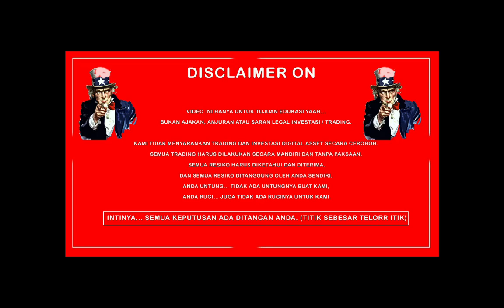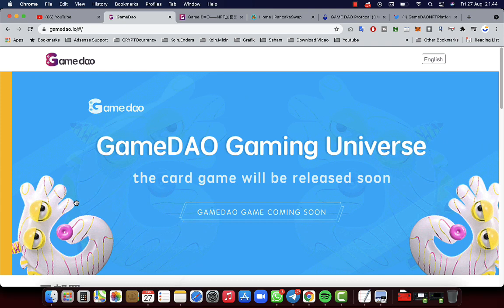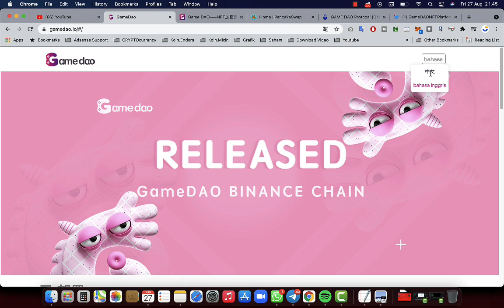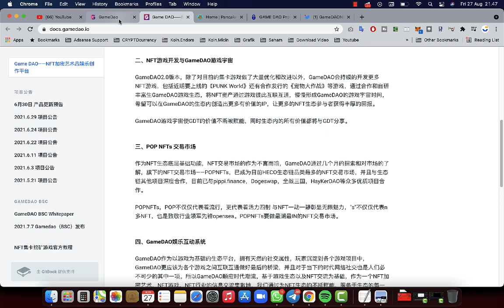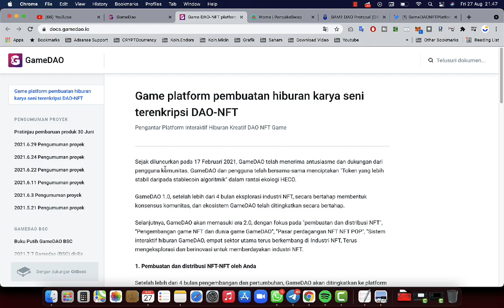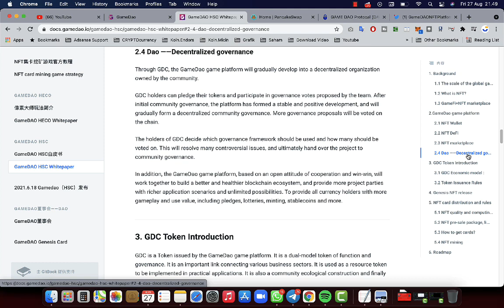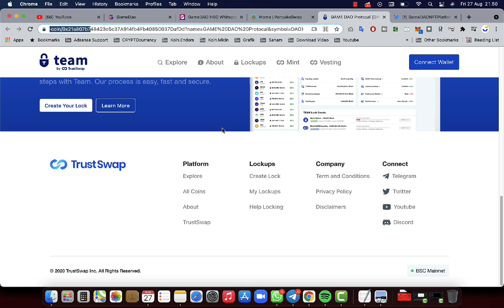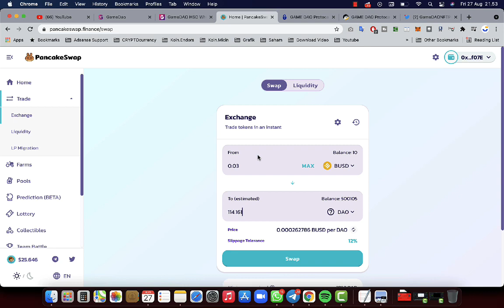GAME DAO FOKUS NFT MASA DEPAN BISA DAPAT 10.000USDT - BERPOTENSI 100X Lipat - DYOR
💠 GameDAO NFT游戏平台 DAO币是GameDAO社区治理代币 💠

🔰 以上线CMC、CG平台🔰

📈  DAO 代币分配（address：0x21a807b748423e5c37a914fb4fb40850037dafdd）
✅  总量：100亿
✅  50% 销毁
✅  35% 董事会NFT挖矿
✅  5%GDT兑换
✅  5%团队运营

⚠️DAO token mechanism DAO代币机制⚠️
✅ 自动燃烧  每一次交易, 10%将会被燃烧

✅  3% DAO 給持有者

✅  4% 流動性

✅  3% 营销钱包

锁定流动性
为了确保项目的可靠性，当项目启动后，初始添加的流动性会被锁定1年。

场景应用
GameDAO发行的《龙骑士》游戏将会DAO提供更多场景赋能与价格支持（测试地址： ，近期即将震撼发布。

POPNFTs交易市场也将开放DAO交易，保证DAO的极致通缩

GameDAO董事会专属卡，将使用DAO合成获得，DAO将会极为稀缺，同时董事会卡也将非常稀有。